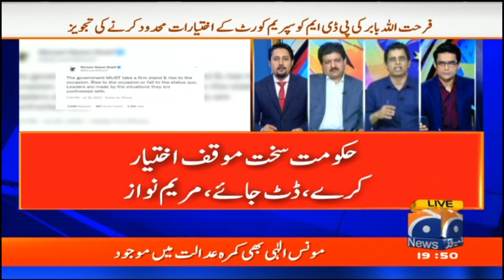Farhatullah Babar's proposal to PDM to limit the powers of the Supreme Court